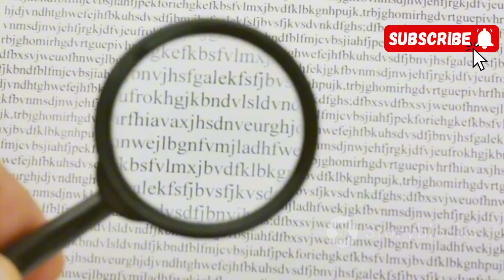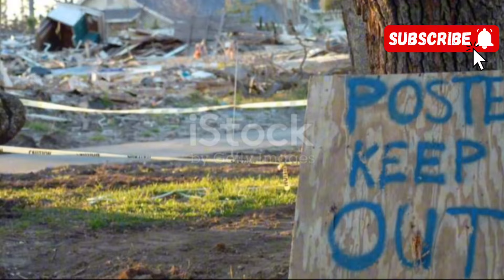They're in PANIC! HARRY &MEGHAN'S successful project has led to tension without RF!